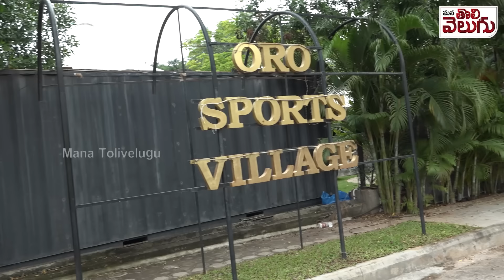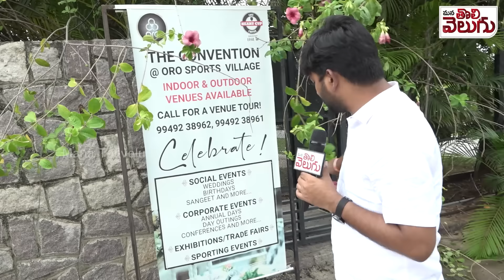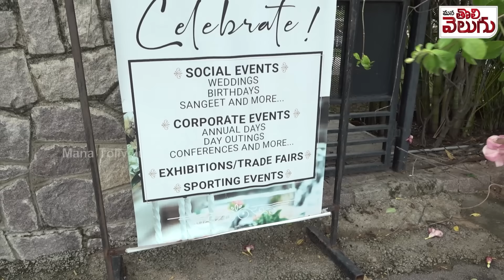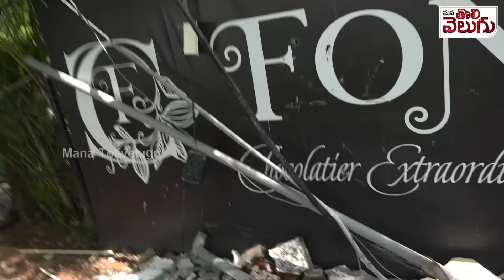గండిపేటలో 10ఎకరాల స్పోర్ట్స్ విలేజ్ ఖతం ! స్పాట్ లో జర్నలిస్ట్ రఘు !! | ManaTolivelugu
గండిపేటలో 10ఎకరాల స్పోర్ట్స్ విలేజ్ ఖతం! స్పాట్ లో జర్నలిస్ట్ రఘు! | Gandipet Sport Vilage Demolished | HDRA | ManaTolivelugu